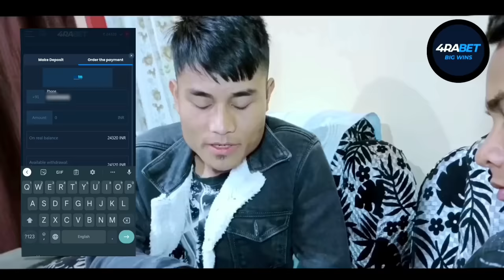Lazy and Selfish Friend - Part 1 • Nam Special Production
🎁 play and win big money💰
🎁 700% Welcome bonus in package🎁